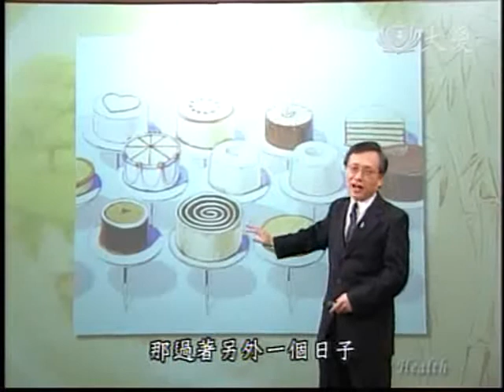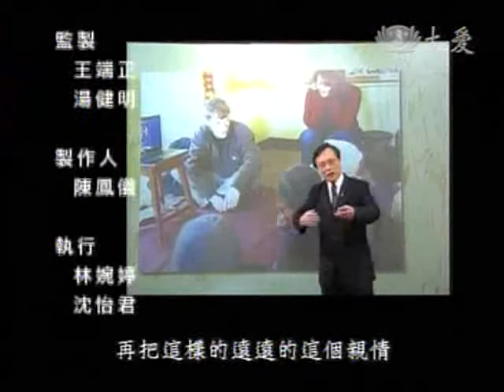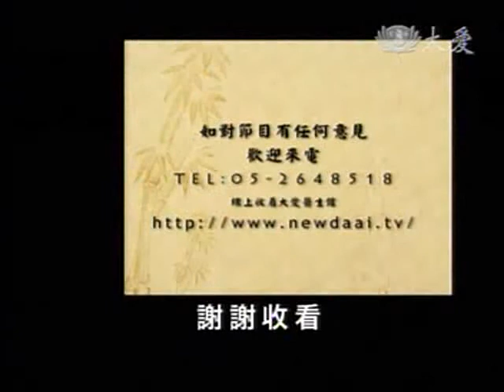20110930《大愛醫生館》親愛的小王子 (部分錄影)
因為設備故障的問題，所以今日的版本無法提供完整版本，敬請見諒。